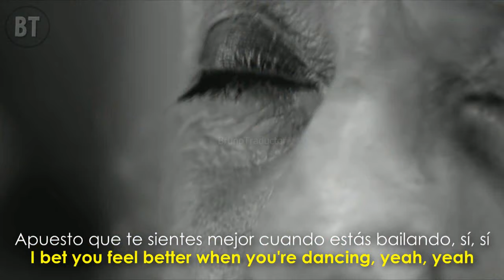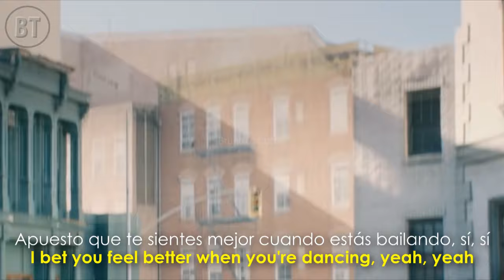Meghan Trainor - Better When I'm Dancing (Lyrics + Español) Video Official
Canal Secundario: @BrunoTraductor Official 2

•Artista: Meghan Trainor
•Canción: Better When I'm Dancing
•Album: The Peanuts Movie - Original Motion Picture Soundtrack
•Año: 2015
o
Meghan Trainor - Better When I'm Dancing. Lyrics on screen - Subtitulado al español. Meghan Trainor - Better When I'm Dancing. Lyrics - Traducido al español. Letra inglés - español.